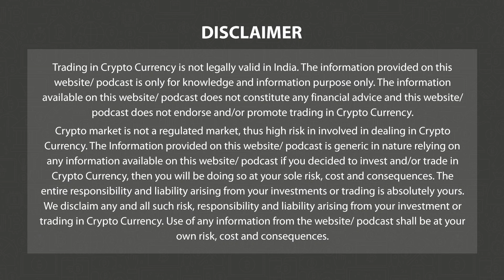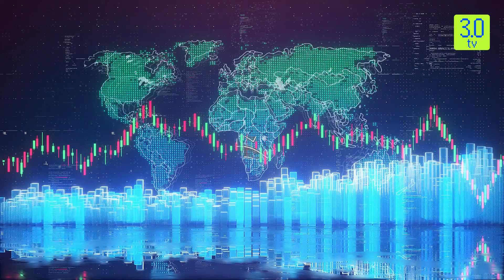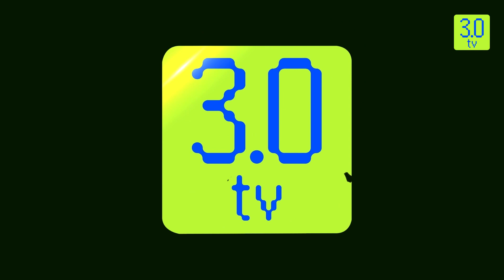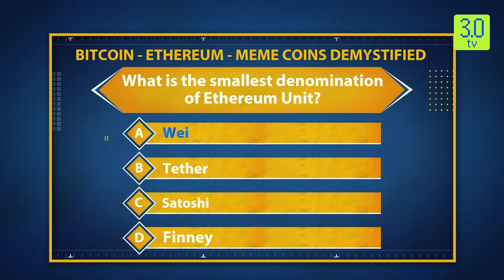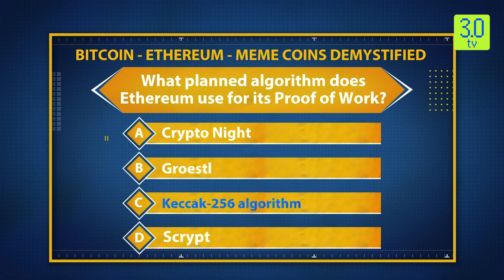The Coin Monitor | Hindi | 26th June 2023 | 3.0 TV